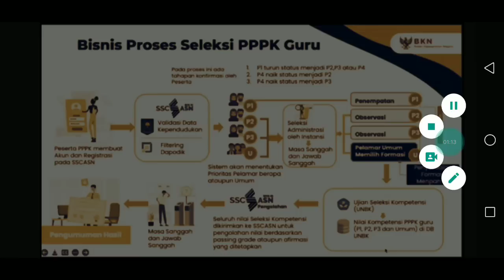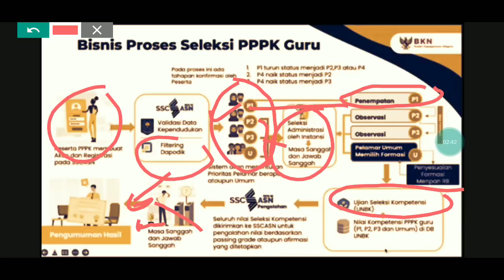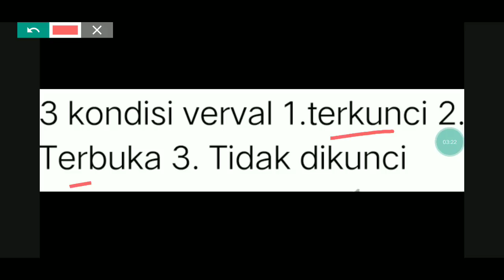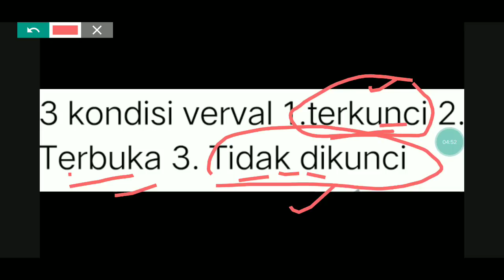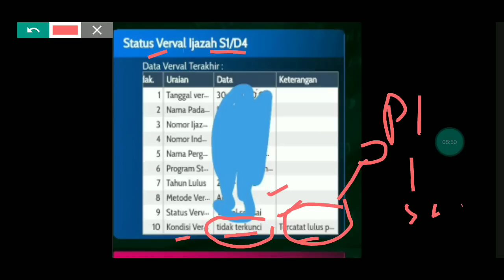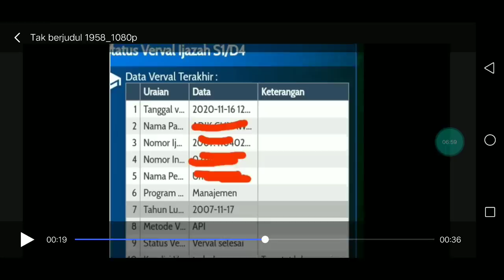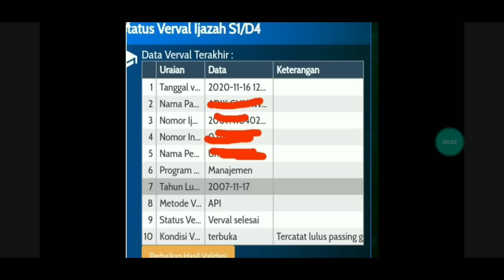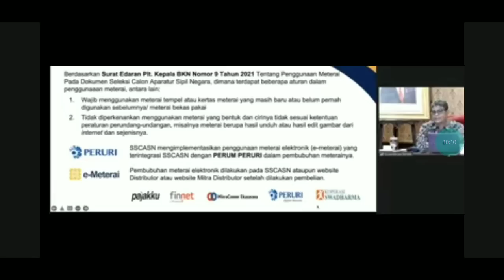PORTAL SSCASN TERBUKA KONDISI TERBARU VERVAL IJASAH P1 P2 P3 P4 PPPK GURU 2022